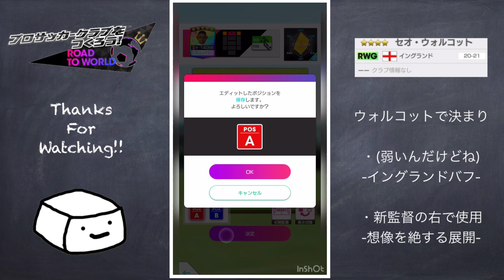新監督のRWGはサラーじゃない。ウォルコットだ。【サカつくRTW】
ウォルコットに謝ろうねみんな